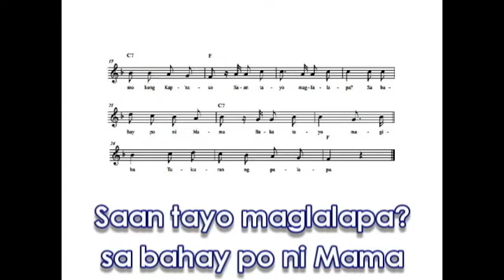BOYAMBO KEMBO KEMBO (Olongapo City Folksong)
Arranged by: Rafael C. Rubio, Vocals/Video: Jose O. Barcelo